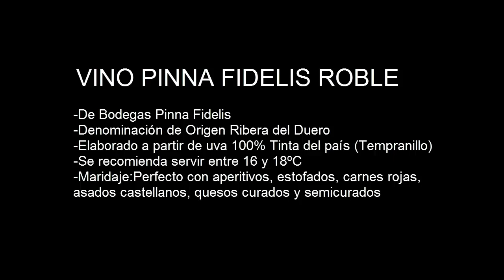Pinna Fidelis Roble d.o. Ribera del Duero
Vino Pinna Fidelis Roble d.o. Ribera del Duero. Puedes ver la ficha técnica y comprar